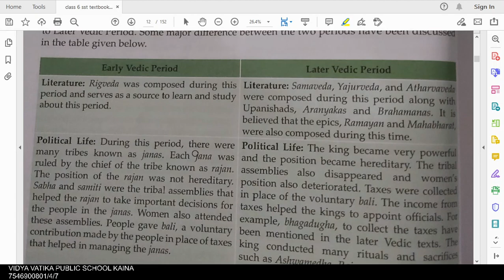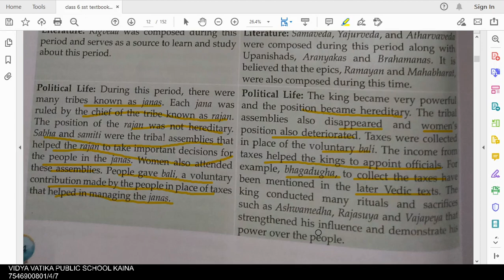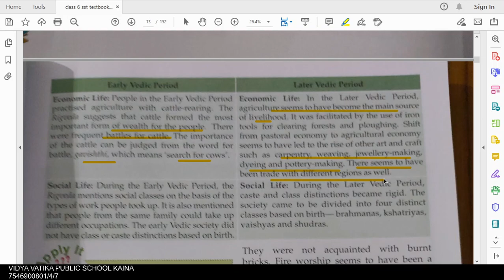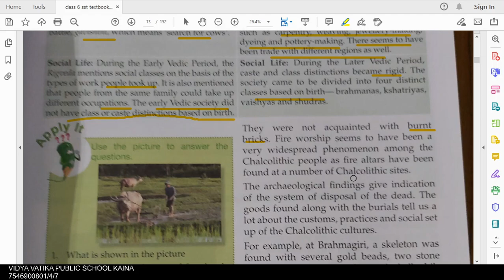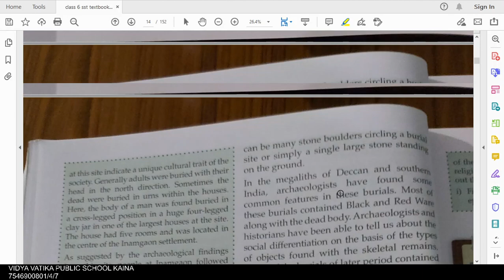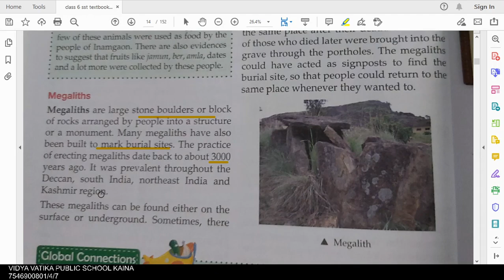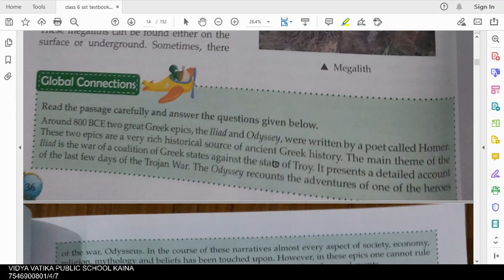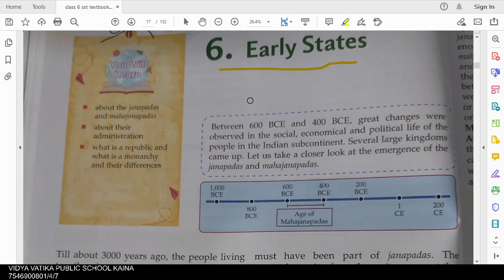class 6 history chapter 5 the vedic age part 2